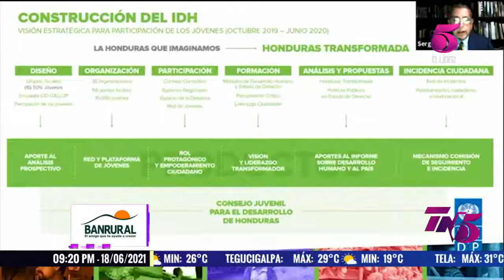La Noticia Positiva - Jóvenes presentan ensayos sobre la Honduras transformada